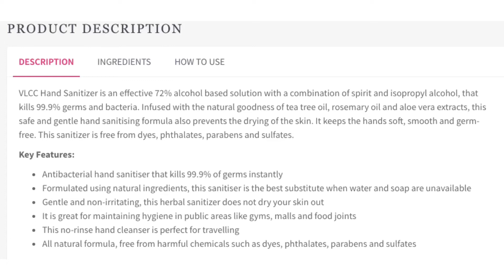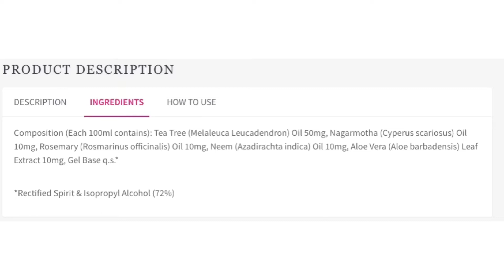VLCC Hand Sanitizers 100 ML |5 Packs On Rs 250/- | Best Price Ever | Limited Stock | Order Now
Best Chance To buy at Associate Price | Activation Offer | Mini Stock Offer |
VLCC Hand Sanitizers on Best Best Price Ever. MRP 250/- FOR 5 pack of 100 ml . No Dye , No Paraben , No Phthalates, No Sulphates . 72% Alcohol Combination. Limited Stock. Share it to all.

*All Useful Youtube Video in One Message*
*सभी ज़रूरी युट्यूब वीडियो एक ही मैसेज में*

*We have Prepared Whole Sucess Process for you !!!*

Myself **Mahaavir Kantura** Royal Executive Crown & Author Of “The Vaccine For Finacial Freedom” BookJoin me in all Social media Handle to get all ।

मै **महावीर कैंतुरा ** रॉयल एग्जीक्यूटिव, क्राउन वीएलसीसी वेलसाइंस। सभी जानकारी प्राप्त करने के लिए सभी सोशल मीडिया हैंडल में मुझसे जुड़ें

VLCC Wellscience Mini Stock | Earn 40% + Profit